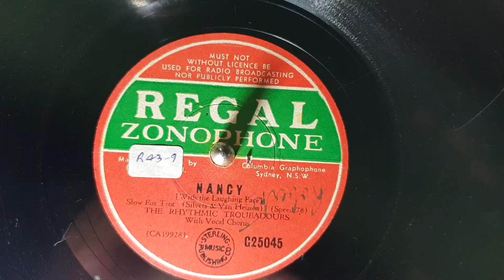Nancy. The Rhythmic Troubadours. HMV 157 Gramophone